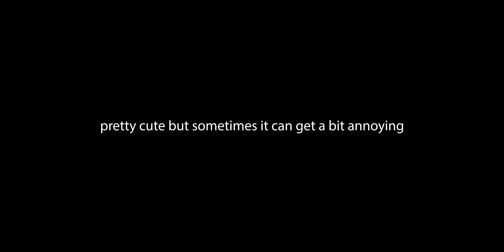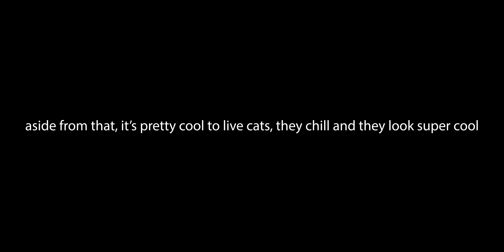What it feels like to live with Russian Blue Cats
So this is what it feels like living with cats, as a digital artist, a little bit annoying sometimes but Russian blue cats are dope